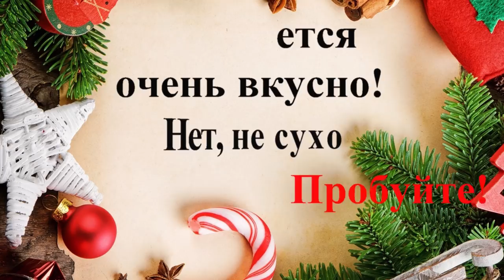Рецепт салата Оливье на 48 ккал! ПП - оливье/Едим и худеем!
Вашему вниманию предлагаю вариант низкокалорийного блюда для новогоднего стола. Это тот салат, который можно есть и не погибать от последующего чувства вины)))
Еще раз ингредиенты:
Индейка (грудка) - 250 г (лучше больше, хотя и так норм)
Яичные белки - 120 г (4 шт)
Соленые огурцы - 330 г
Горошек - 274 г
Молодой картофель -535 г (это много...берите меньше)
Легкий майонез(210 ккал) - 70 г
Мягкий творог -  60 г